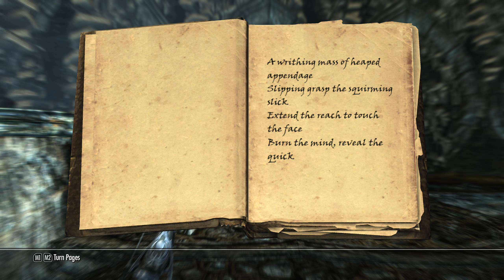Miraak-Ulous | Skyrim | Gameplay Part 24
Endcard Animation:
"Amitai Angor AA VFX"